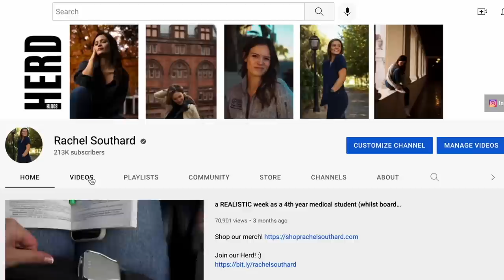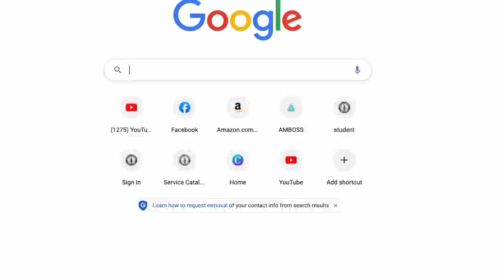Q&A (debt, future, family, failure) | Rachel Southard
Pens I Use for Notetaking

 My Planner

Mac Desktop Stand

Laptop Stand